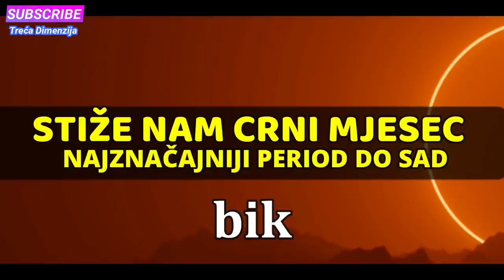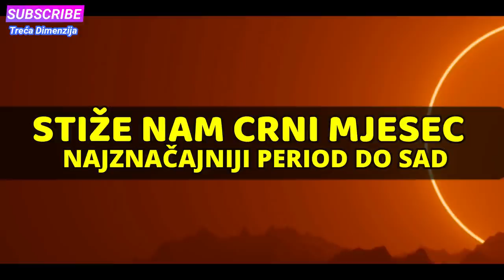STIŽE NAM CRNI MJESEC - NAJZNAČAJNIJI PERIOD DO SAD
Djelimično pomračenje Sunca stiže nam 25. oktobra 2022. godine, a to znači potpuni preokret za nekoliko znakova Zodijaka
Photo by Nathan Watson on Unsplash
Zvučni zapis Mayan Ritual - Jimena Contreras